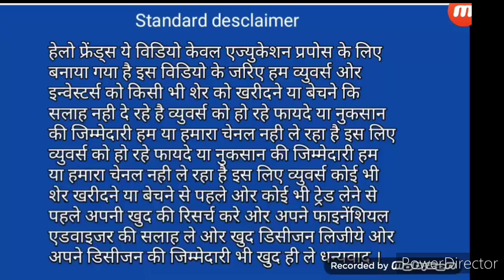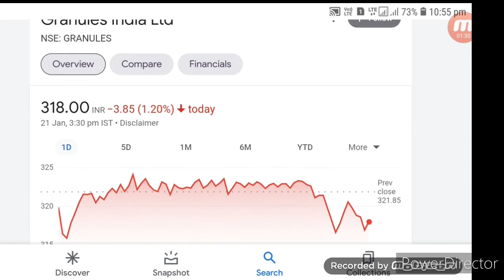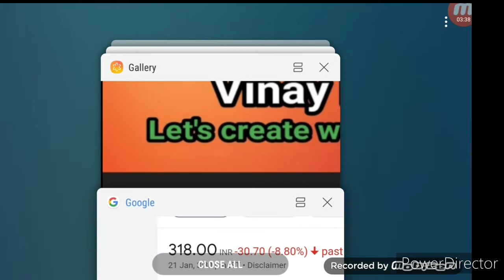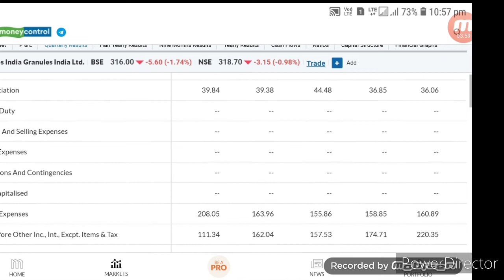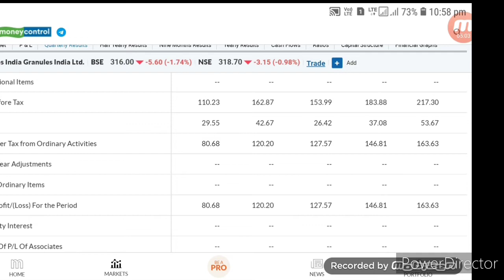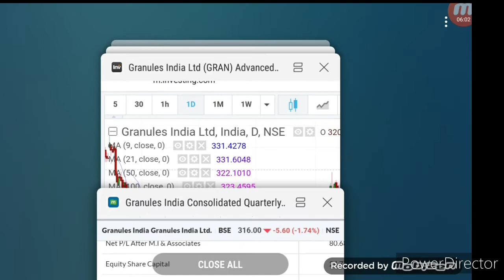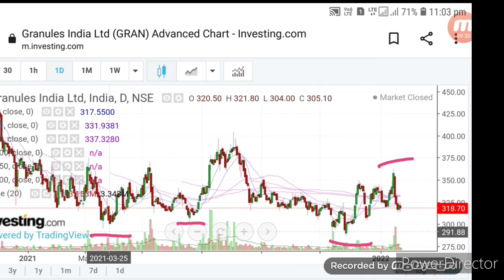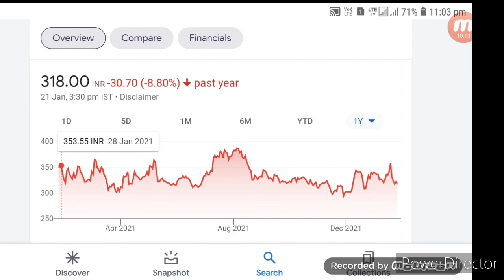Granules india share buy strategy | Latest share market recommendation | Vinay Equity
Hello friends in this video I mention about Granules india share technical chart and fundamental analysis.
Latest indian share market buying recommendations
I teach some genuine and useful information about stock market for stock market beginner

Vinay Equity

Thanks